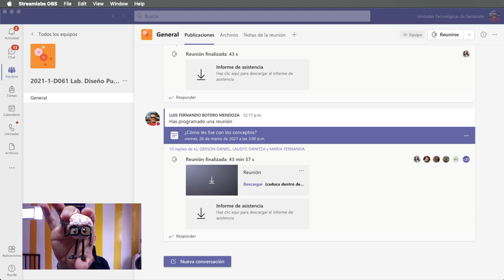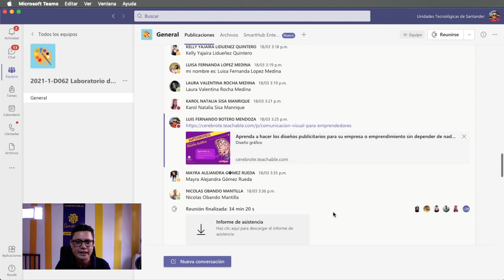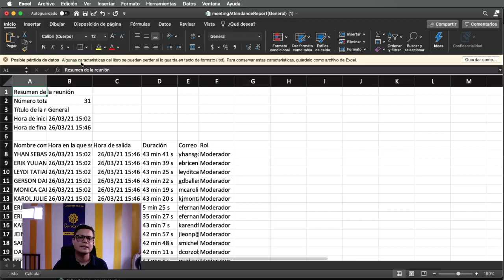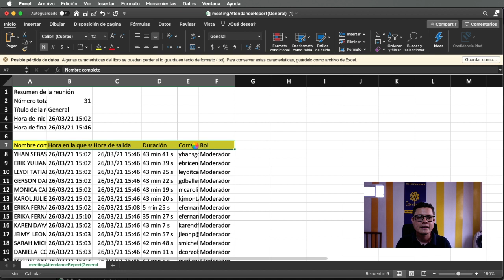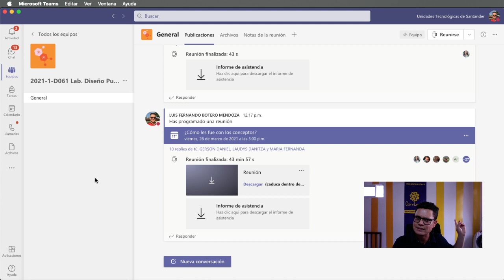Como tomar Asistencia automática en Teams | Nueva actualización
o en
Esta es la forma de tomar asistencia en Microsoft Teams y es automática desde esta semana logrando así evitar los "olvidos" a la hora de descargar el archivo de asistencia en las llamadas o clases de Microsoft Teams.
Hoy nos acompaña el profesor Luis Fernando Botero Mendoza y si nos quieres contactar por el correo electrónico mil gracias a todos los que nos siguen.